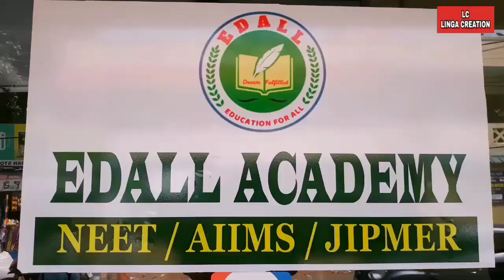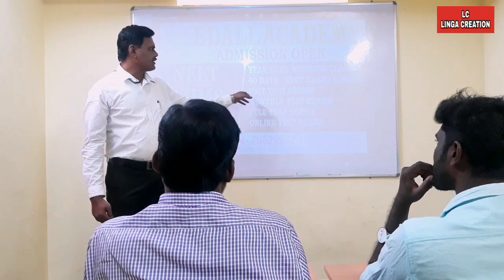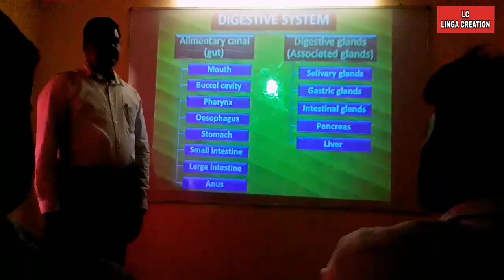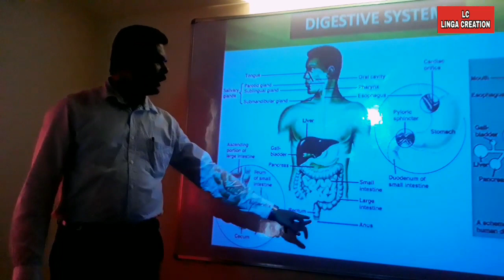EDALL NEET ACADEMY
ACADEMY /NEET # AIIMS JIPMER /M.YOGANANDAM / DIRECTOR & BIOLOGY LECTURER / providing coaching for medical entrance examinations by modern teaching methods with well experienced faculties.

For details contact M.Yoganandam., M.Sc., M.Phil.,B.Ed., (Ph.D)., Director & Biology Lecturer.

47. Nainiammal St, Ambattur, Chennai 53.
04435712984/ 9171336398